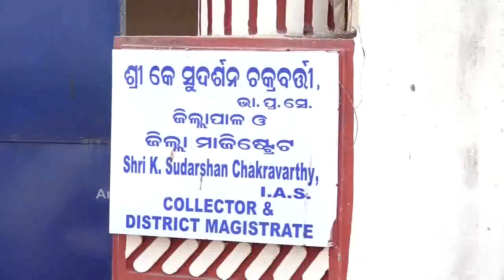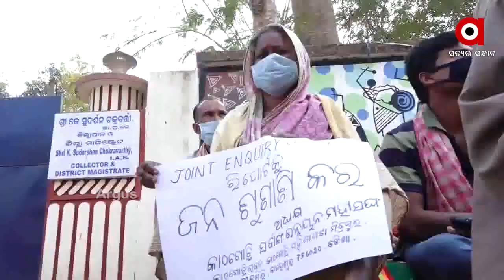ବାଲେଶ୍ୱର ନୀଳଗିରି କାଠଗୋଛି ଗ୍ରାମବାସୀ ଏବେ ଭୟଭୀତ ଅବସ୍ଥାରେ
ବାଲେଶ୍ୱର ନୀଳଗିରି କାଠଗୋଛି ଗ୍ରାମବାସୀ ଏବେ ଭୟଭୀତ ଅବସ୍ଥାରେ । ବନ୍ଦ ଥିବା କାଠଗୋଛି ଖାଦାନକୁ ଚାଲୁ କରିବାକୁ ହାଇକୋର୍ଟଙ୍କ ନିର୍ଦ୍ଦେଶ ପରେ ସ୍ଥାନୀୟ ଅଞ୍ଚଳବାସୀ ଏବେ ଚିନ୍ତାରେ । ନିଷ୍ପତ୍ତିର ପୂନଃବିଚାର ଦାବି ନେଇ ଜିଲ୍ଲାପାଳଙ୍କ ଦ୍ୱାରସ୍ଥ ହେଲେ ଗ୍ରାମବାସୀ .